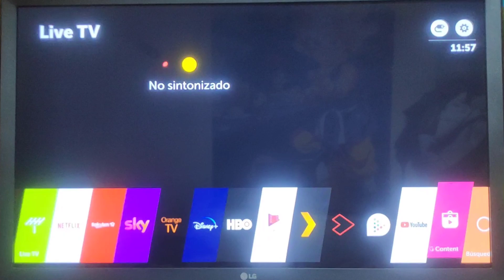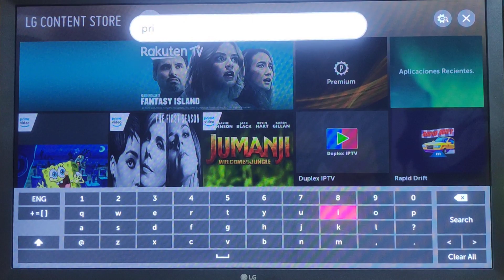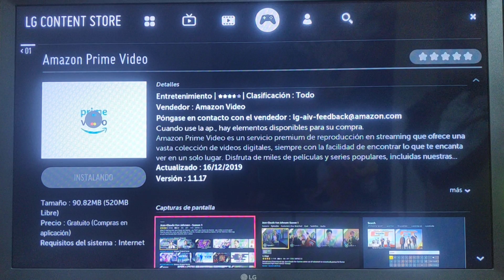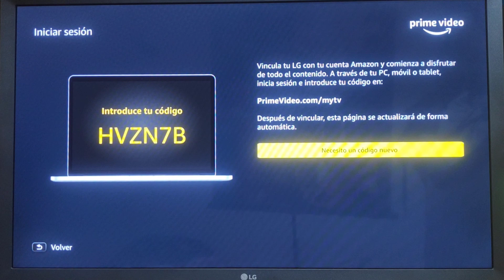Como descargar Amazon Prime video en Smart TV LG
En este video tutorial te enseñare como instalar amazon prime video en una smart tv LG